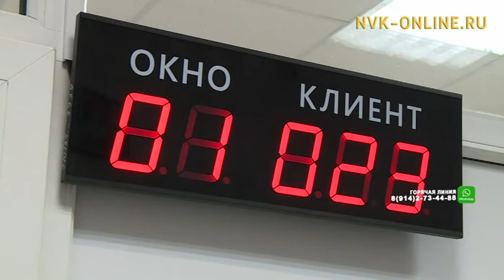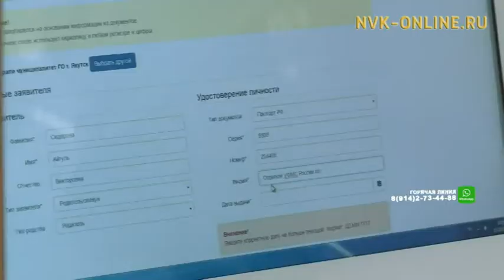Получить справку об отсутствии судимости можно через портал Госуслуг